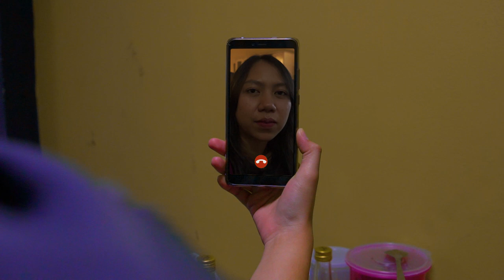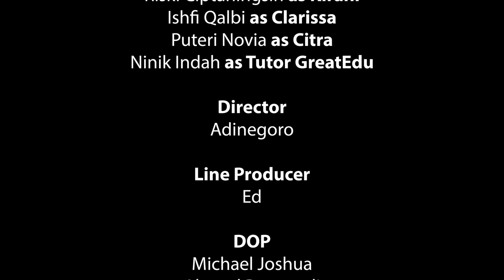CERITA PUASA KAMI - EPS. 3: OPOR HARI RAYA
Hi Greaters,

 Eps. 02 - Cerita Puasa Kami : Kegiatan Puasa Anak Kos

Ini adalah cerita puasa mereka. Tiga orang mahasiswa dengan tiga kepribadian berbeda tinggal dalam satu rumah. Mereka bertiga memiliki berbagai cara dalam menghadapi puasanya masing-masing. KIRANI, seorang mahasiswa baru sedang berusaaha beradaptasi dengan lingkungan barunya yang jauh dengan orang tuanya. CLARISSA teman KIRANI sewaktu SMA yang kebetulan tinggal dirumah yang sama saat kuliah. Berbeda dengan KIRANI, CLARISSA sudah terbiasa mandiri sehingga dia tidak terlalu  sulit untuk beradaptasi, apalagi dalam menjalani puasa jauh dari orang tua. Dan proses adaptasi mereka dakam menjalani puasa jauh dari orang tua dibantu oleh CITRA, Senior mereka di kampus maupn kosan, yang dikenal sok sibuk karena jarang tidur di kosan. Pada hari pertama puasa, masalah mulai terjadi, dari mulai telat bangun untuk sahur, lemas menjalani hari, tidak fokus karena adzan di iklan televisi.

Kira-kira bagaimana cerita puasa di hari pertama ketiga orang ini? Yuk simak cerita mereka di episode kedua ini.